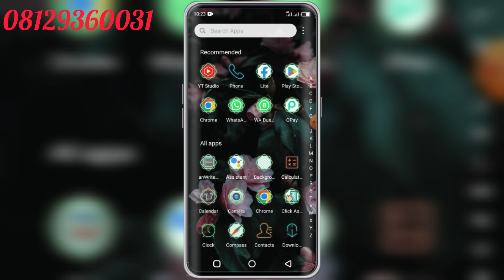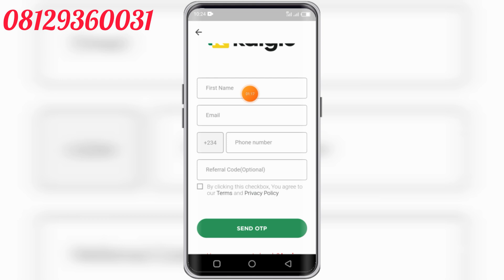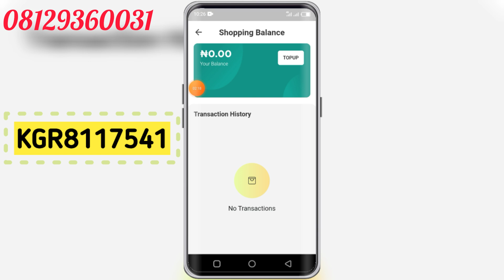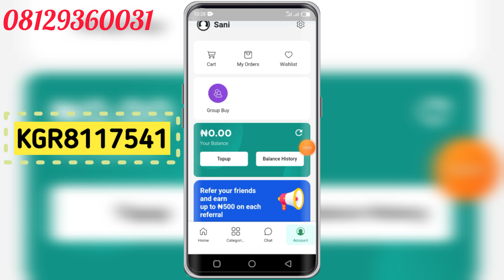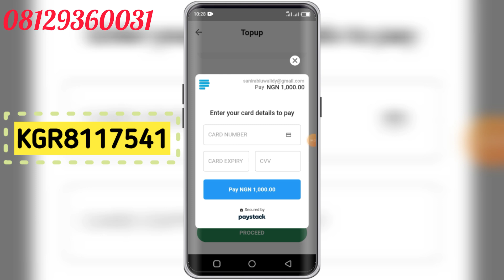Sabon App da suke bada ₦1,000 welcome bonus 🤑🤑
YADDA AKE SAMU KUDI A ONLINE

YADDA AKE SAMUN KYAUTAR KATI